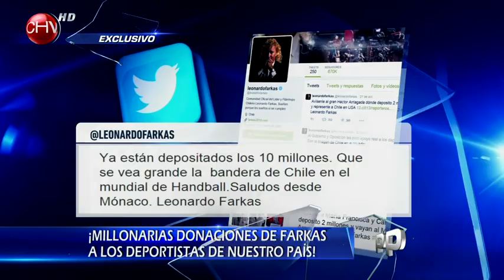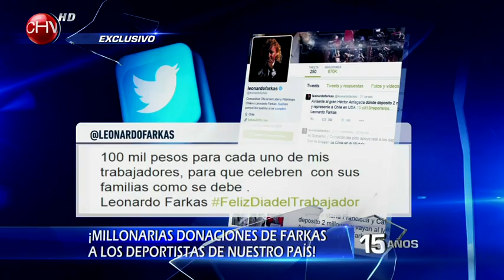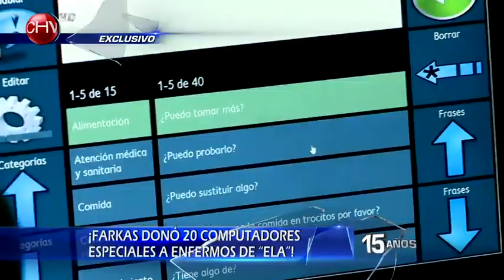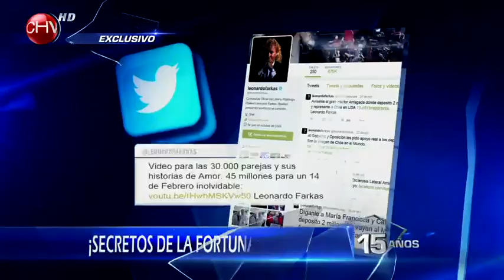Exclusiva de Primer Plano: Entrevistamos a Leonardo Farkas en Miami - PRIMER PLANO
El excéntrico millonario reveló que aportó anónimamente para la Teletón y deslizó que el gobierno también donó para llegar a la meta.